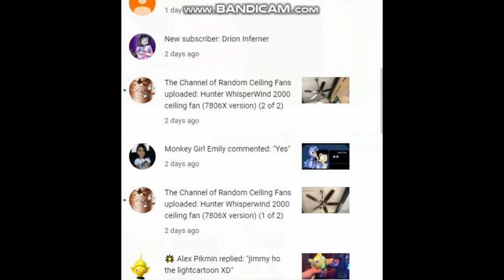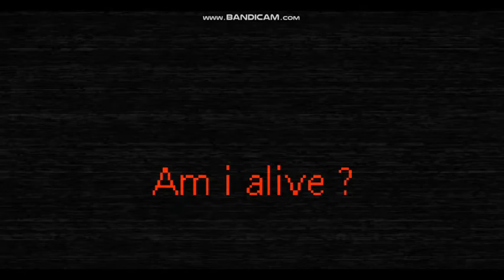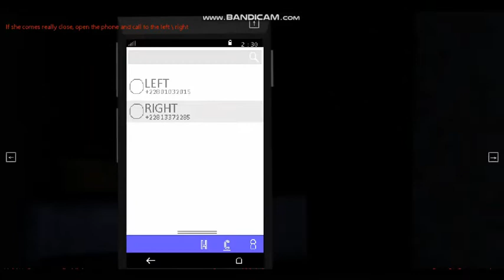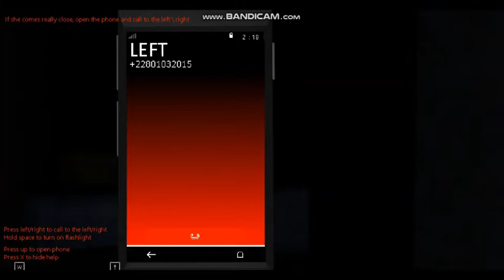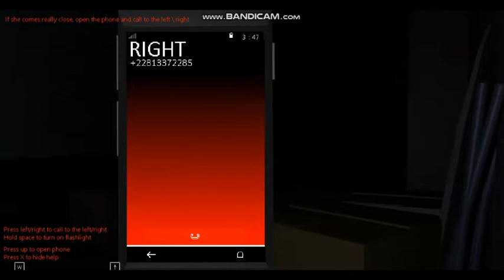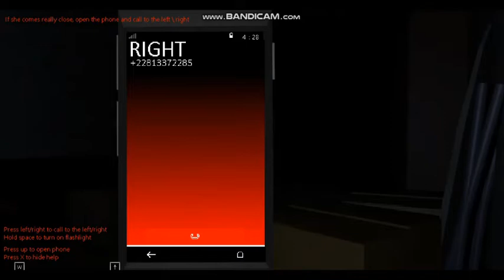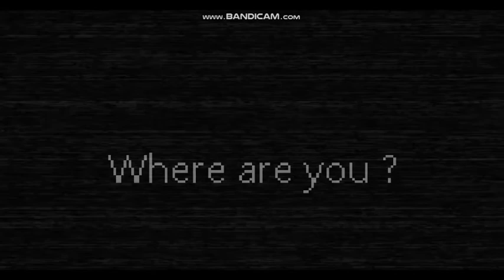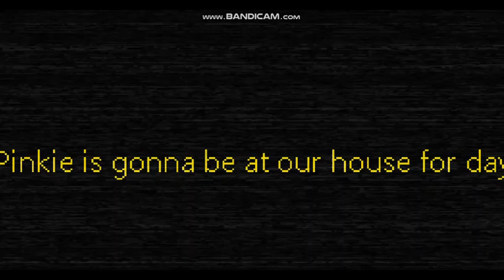Six Night's At Pinkie's 2 (night 1-2) "I going to next to Fluttershy"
I don't know why the fluttershy seem shy but sunset shimmer seem mad at me, this is how to not going to jumpscare you in the kitchen. (so bad sunset shimmer)